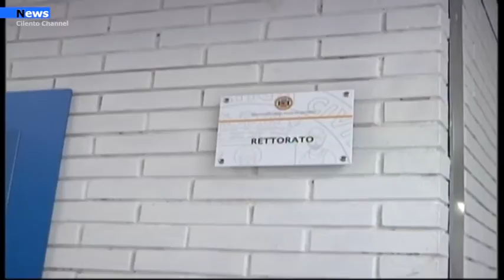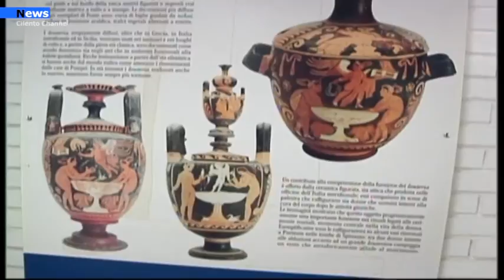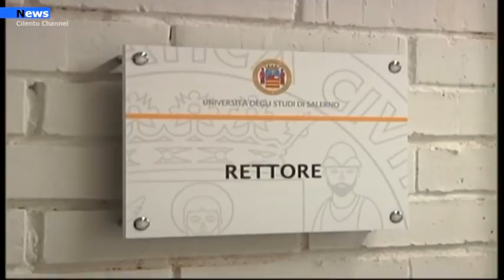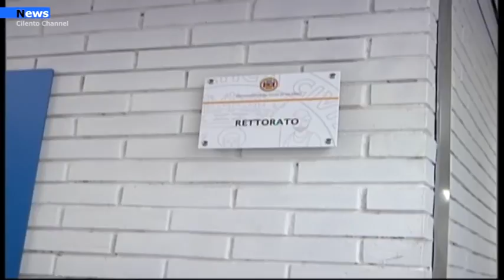Salerno, Lezioni in presenza all’UNISA dalla prossima settimana